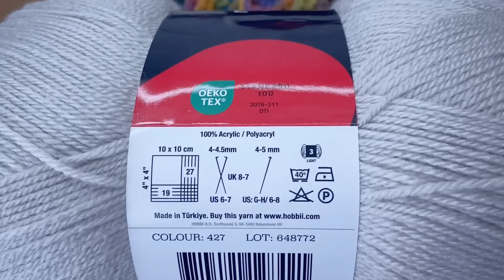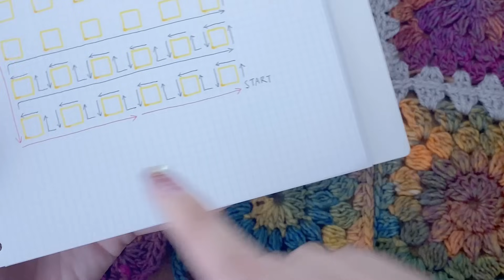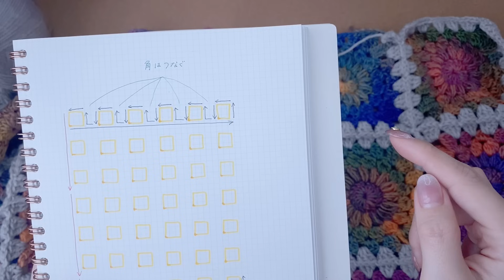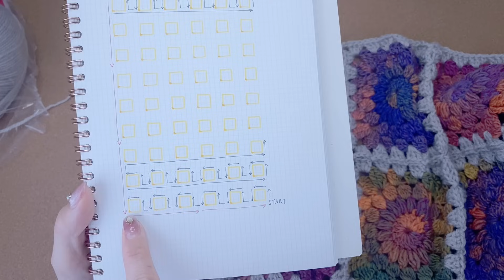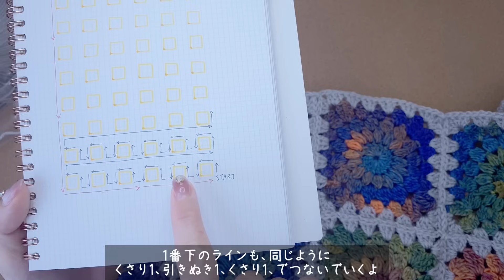最後まで糸を切らない❗️一筆編みで簡単🌼モチーフ繋ぎのブランケット【かぎ針編み／crochet／編み方動画】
꧁ 使 用 材 料 ꧂
    Hobbii ・MEGA BALL1玉
                ・Tea Time 2玉

꧁ チ ャ プ タ ー ꧂

  00:00  フラワーモチーフの紹介
  02:30  つなぎ方の手順
  04:42  編み始め
  08:13  ２枚目をつなぐ
  12:55  ※２辺目の角はつながない
  14:01  １段目の最後は、２辺目まで。
  14:31  ２段目
  17:07  残していた角を対角につなぐ
  20:47  ２段目最後の角をつなぎ、2-3辺目を編む
  23:03  残していた２つめの角を対角につなぐ
  26:43  最後の段。上の角をつなぎながら編む
  28:12  残していた左端
  31:01  つなぎ終わり✨
  35:04  サイズ

⚠️質問の前に、読んでみてね⚠️

♥︎ SNSへの投稿
【 ゆくれあ作品 】タグ付けをして
編んだ作品を見せてください♪
↓他の方のゆくれあ作品もご覧になれます

♥︎ 販売について
編んだ作品の販売は自由です。
【ゆくれあ動画参考】や【動画リンク】を記載して
チャンネルを紹介して頂けると幸いです。